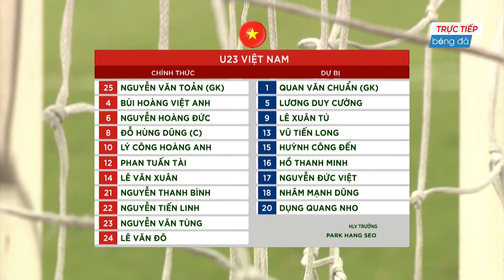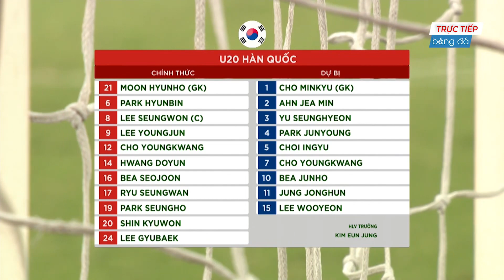🔴Trực Tiếp | Việt Nam - Hàn Quốc | Đối Thủ Toát Mồ Hôi Lạnh Trước Sức Mạnh Của ĐTVN